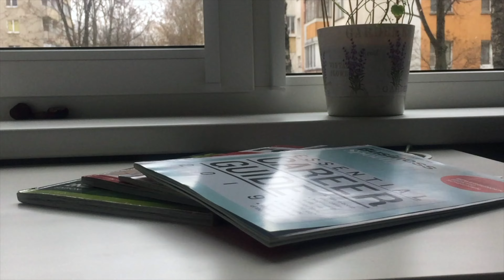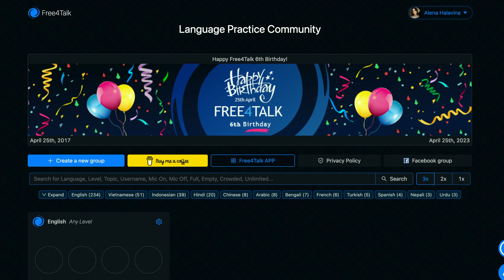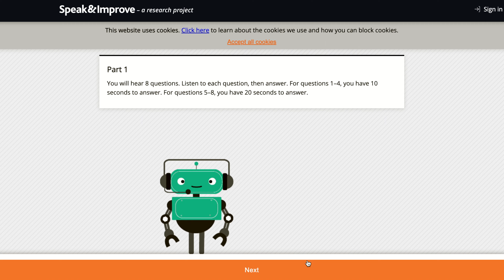Как БЕСПЛАТНО практиковать ГОВОРЕНИЕ в иностранном языке. Тренируем Speaking бесплатно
Вы ищете способ улучшить свои навыки разговорной речи, не тратя при этом больших денежных средств? Тогда вы попали по адресу! В этом видео я рассказываю, как бесплатно практиковать разговорную речь с помощью различных методов.

Меня зовут Алена. Я частный преподаватель английского языка. На своем канале я делюсь советами об изучении и преподавании иностранного языка. Канал полезен как для изучающих иностранный язык, так и для преподавателей.